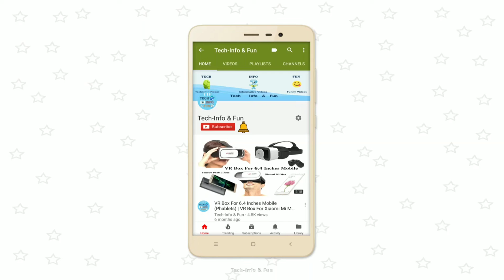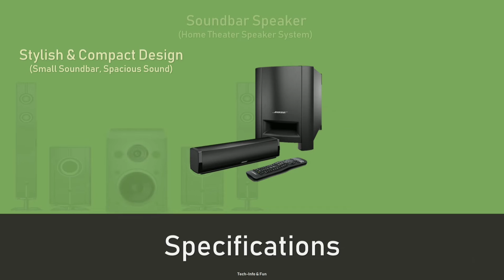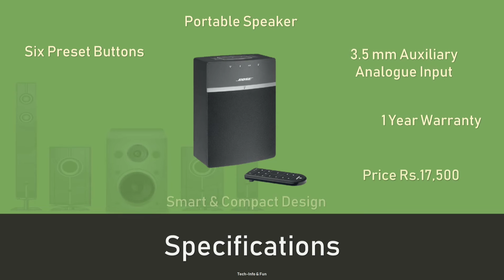10 Best Speakers In India 2019 By Bose | Top 10 Speakers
List Of 10 Best Speaker By Bose With Price And Specifications,Portable Speakers By Bose

Speakers Buy From Here
1.Bose Soundlink Micro Portable Speaker
Amazon

2.Bose Soundlink Revolve Plus Speaker
Amazon
Flipkart
Bose Soundlink Revolve Speaker

3.Bose Companion 2 Series Multimedia Speaker
Amazon

4.Bose SoundLink Mini II Portable Speaker
Amazon

5.Bose SoundLink Color Portable Speaker
Amazon

6.Bose SoundTouch 20 Portable Speaker
Amazon

7.Bose Solo 5 Soundbar Speaker
Amazon

8.Bose CineMate 15 Soundbar Speaker
Amazon

9.Bose SoundTouch 10 Bluetooth Speaker
Amazon

10.Bose Companion 50 Multimedia Speaker
Amazon

More Best Spekers

Copyrights: All Content In This Video Is The Property of Tech-Info & Fun Channel Don't Copy Any Part of This Video

Thankyou